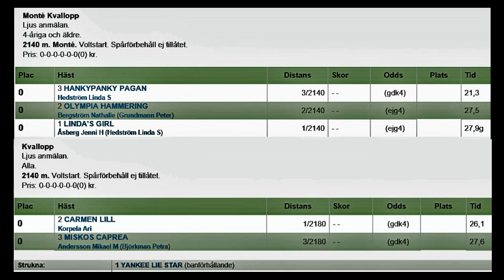Gävletravet 160222 Kval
Kvallopp på Gävletravet 22 februari 2016